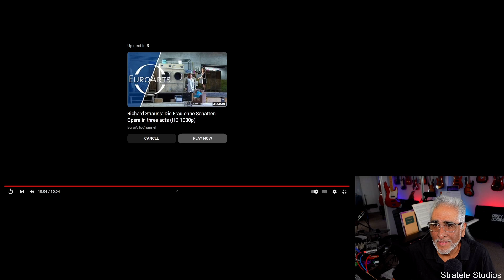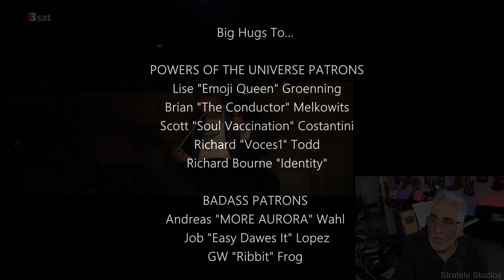"Die Frau ohne Schatten - Finale" by Richard Strauss, Reaction/Analysis by Musician/Producer